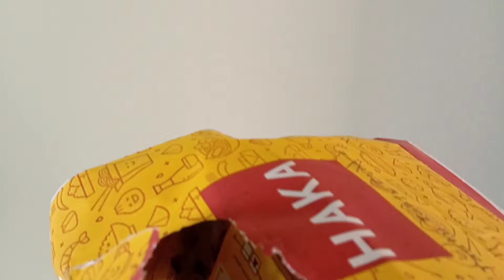First Day at Our New Rented Flat | Too Much Confusion... Did We Make The Right Decision?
E584